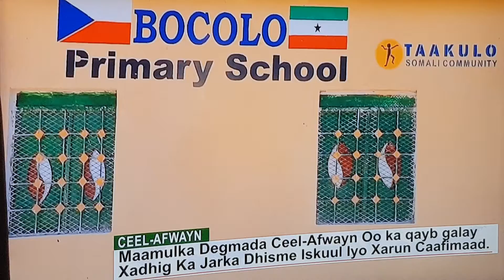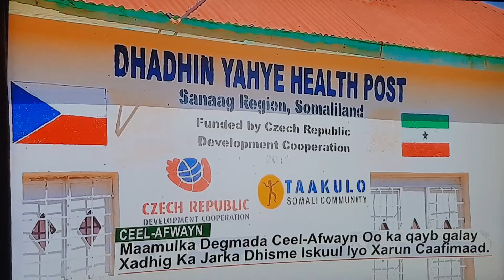Ceelafwayn: Xadhig Jarka Ee Dhismo & Xarun Caafimaad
A Czech Republic